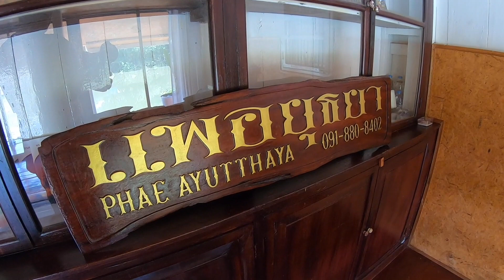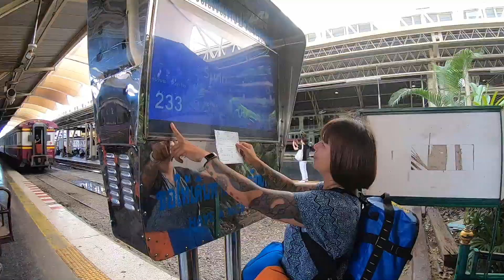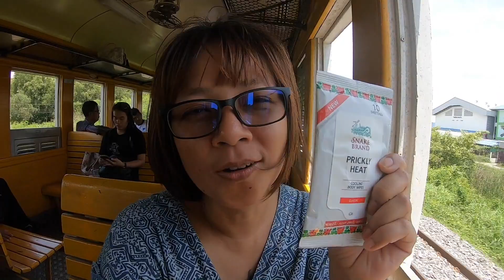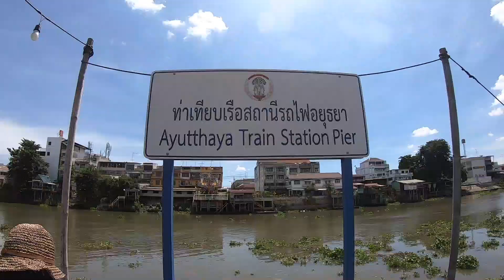นั่งรถไฟ ต่อเรือ ไปนอน แพอยุธยา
รีวิว "นั่งรถไฟ ต่อเรือ ไปนอน แพอยุธยา"

อ่านรีวิวการเดินทางของ มะนาวก้าวเดิน

ค่าใช้จ่ายทริป
-ค่ารถไฟไป+กลับ คนละ 15x4=60 บาท
-ค่าเรือ ไป+กลับ คนละ50x4=200 บาท
-ค่าที่พัก แพอยุธยา มะนาวไปวันธรรมดา 1,400 บาท
รวมค่าใช้จ่าย 1,660 บาท
หาร2 = คนละ 830 บาท

**อาทิตย์-พฤหัสบดี
2 ท่าน 1,400 บาท
4 ท่าน 2,500 บาท

ศุกร์-เสาร์
2 ท่าน 1,800 บาท
4 ท่าน 3,000 บาท

***ราคาดังกล่าวรวมอาหารเช้า***